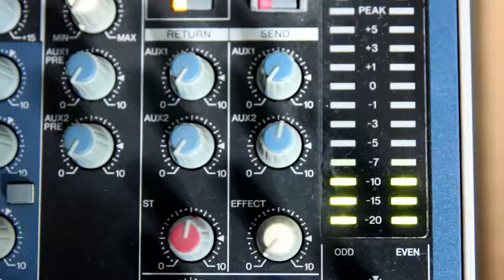El PDeCAT explica el canvi de nom de la plaça del Rei per la d’U d’Octubre